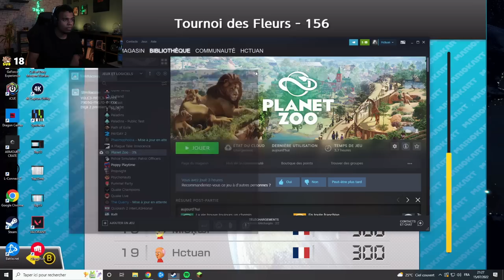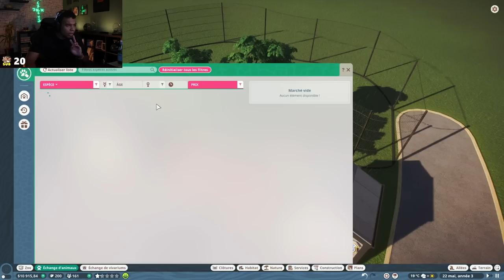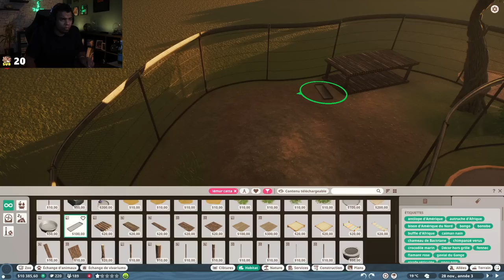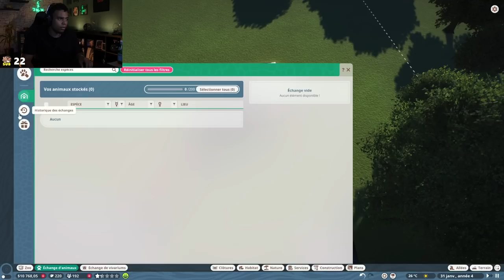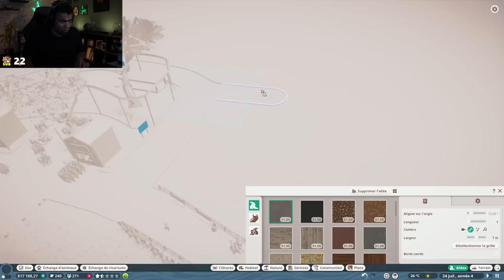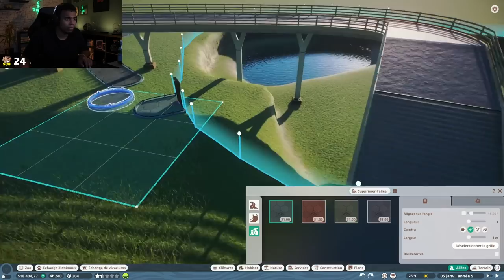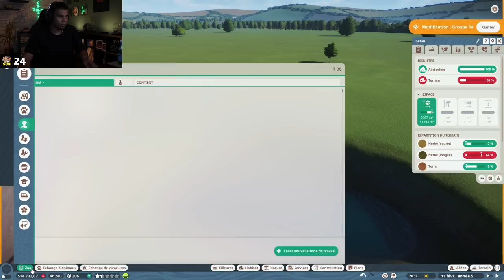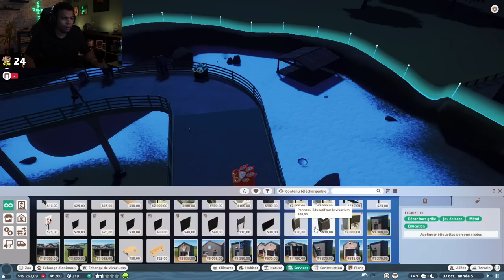JE RÉALISE UN ENCLOS POUR MES LOUPS GRIS (Planet Zoo #2)